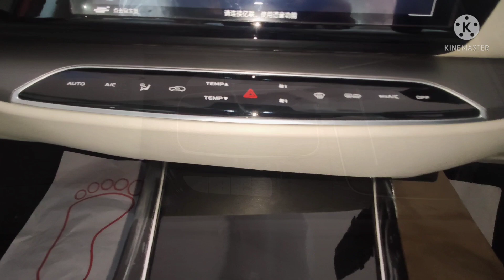CHANGAN oshan x7 | Manager review | CHANGAN layyalpur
CHANGAN oshan x7 SUV
Meneger full review
oshan full review
lonsh in 11 March
CHANGAN layyalpur motor
Manager
                Dr Amjad Hussan
phone number
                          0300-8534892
visit CHANGAN layyalpur motor
address
              near tazab mill